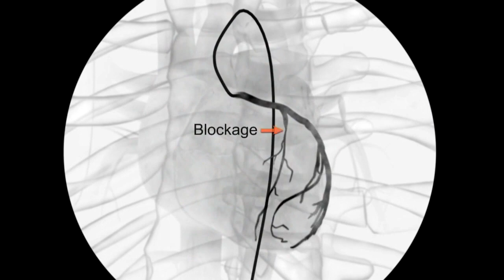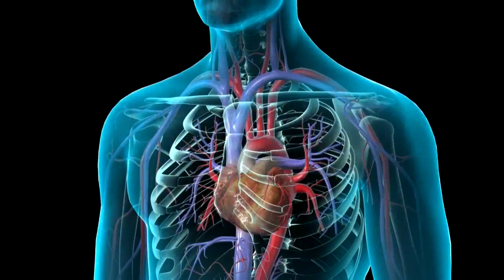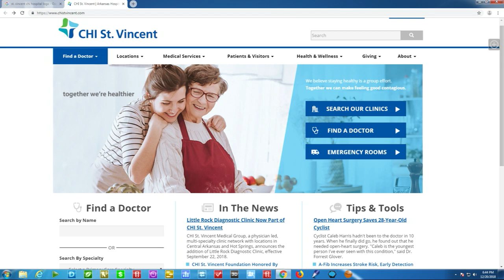KATV: Dr. Morris Kelley, Interventional Cardiologist, Discusses Heart Attack Awareness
Dr. Morris Kelley, Interventional Cardiologist with CHI St. Vincent Heart Institute, talks about the symptoms, risks and treatments for heart disease. Do not delay getting evaluated if you have any symptoms related to your heart. Listen to your body and if you are not able to do the things you were before, it could be your heart.

Dr. Kelley is one of the 50+ cardiology specialists in the CHI St. Vincent Heart Institute, the largest network of heart specialist in Arkansas.

CHI St. Vincent
CHIStVincent.com